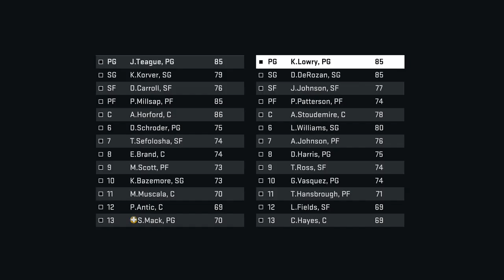NBA 2K15 Xbox - Toronto Raptors 14 Game Season - Playoffs - Semifinals - vs Hawks - Part 1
TybeanzGaming03